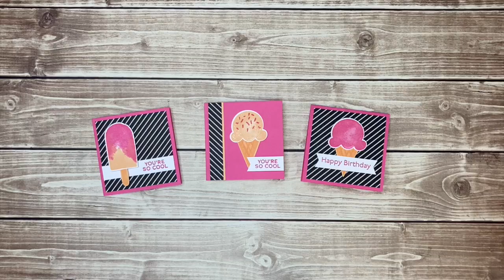How to Make 3x3 Card Bases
Get the most out of your card stock while making 3x3 card bases! I'll show you how with both 8-1/2" x 11" and 12" x 12" card stock.